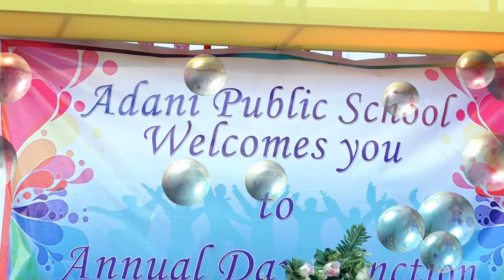Shree chamunda mandap decorators(4)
Shree chamunda mandap decorators